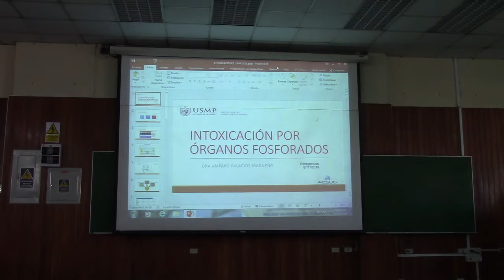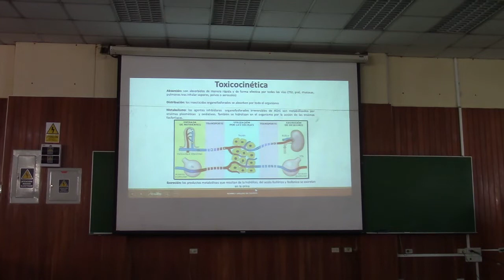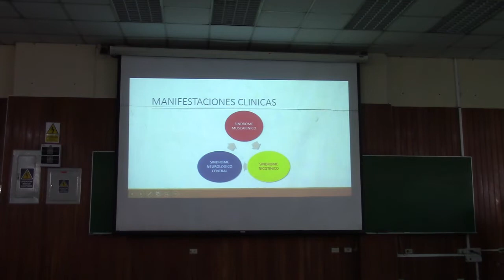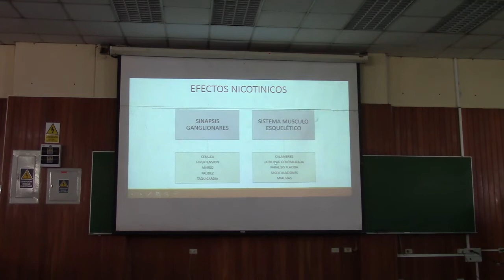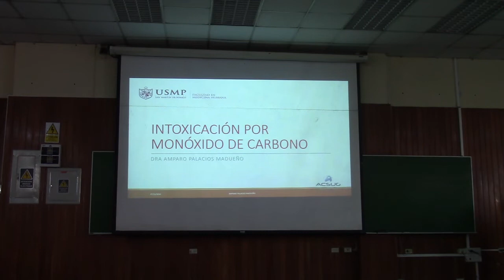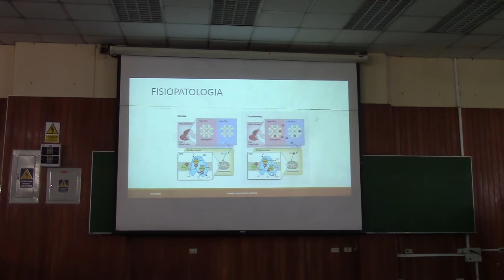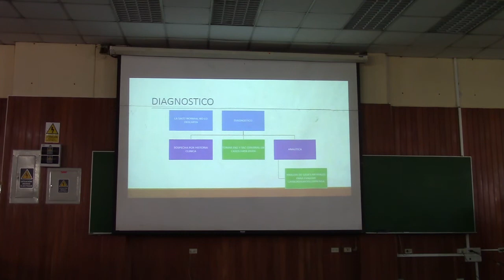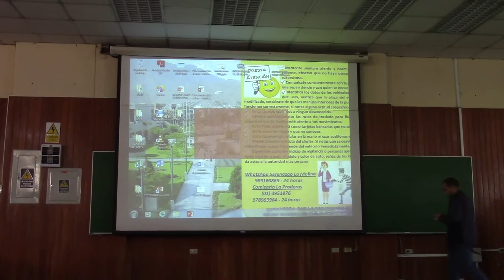EMERGENCIAS TEORÍA 24